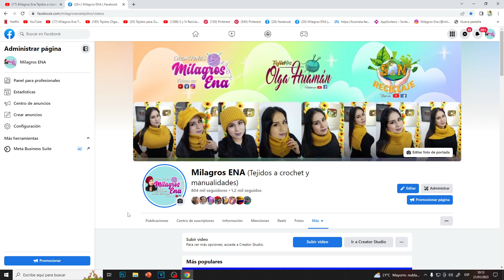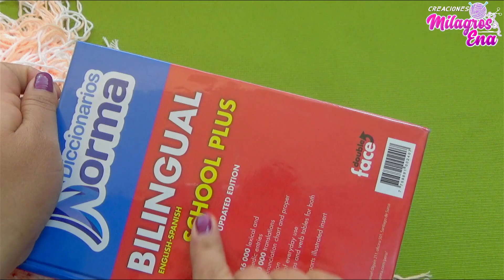PARTE 6 Como tejer el poncho N° 26 a crochet en punto flores con hojitas paso a paso para niñas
PARTE 6 Como tejer el poncho N° 26 a crochet en punto flores con hojitas paso a paso para bebes, niñas y damas
Videos tutoriales de como tejer ponchos, capas o mañanitas tejidos a mano en crochet, ganchillo o gancho paso a paso en español con indicaciones para tallas de bebe, niñas y mujeres , tejidos para nivel principiante, intermedio y avanzado, algunas son fáciles y sencillas otras con puntos a crochet con mas labor, realizados con diversos materiales como lanas delgadas y gruesas.

Tutorial videos on how to knit ponchos, capes or mañanitas hand-woven in crochet, crochet or hook step by step in Spanish with instructions for baby, girls and women sizes, fabrics for beginner, intermediate and advanced level, some are easy and others are simple with crochet stitches with more work, made with various materials such as thin and thick wool.

Vídeos tutoriais sobre como tricotar ponchos, capas ou mañanitas tecidos à mão em crochê, crochê ou agulha passo a passo em espanhol com instruções para tamanhos de bebê, menina e mulher, tecidos para nível iniciante, intermediário e avançado, alguns são fáceis e outros são simples com pontos de crochê com mais trabalho, feitos com diversos materiais como lã fina e grossa.

LISTAS DE REPRODUCCION DE TODOS MIS VIDEOS: MILAGROS ENA TEJIDOS A CROCHET:

• BOINAS, GORROS, VINCHAS, CUELLOS Y BUFANDAS TEJIDAS A CROCHET PASO A PASO PARA MUÑECAS, BEBES, NIÑAS Y DAMAS
• Ponchos, Capas y Mañanitas tejidos a crochet paso a paso todas las tallas para bebes, niñas y damas
• VESTIDOS, BLUSAS Y TOPS TEJIDOS A CROCHET O GANCHILLO PASO A PASO PARA NIÑAS Y DAMAS